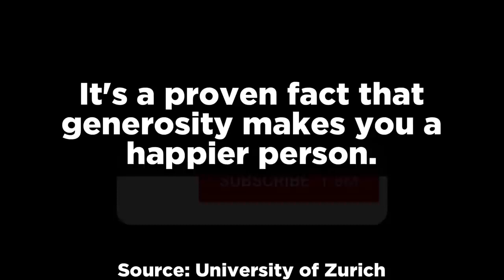Top 10 scary videos you should never watch alone